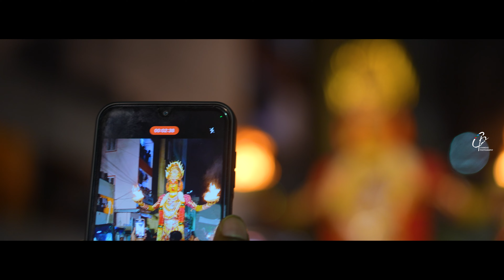Dasari Anish Reddy Palahram Bandi 2024 | Balanagar